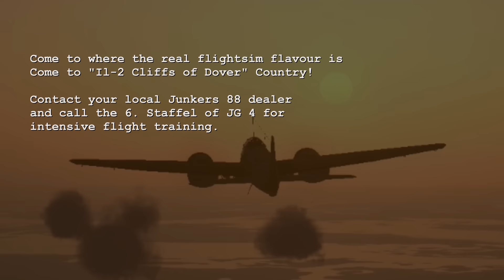Il-2 Cliffs of Dover Junkers Ju 88 movie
Come to where the real flightsim flavor is. Come to "Il-2 Cliffs of Dover"-Country.  The best flightsim of "the battle of britain". This video is made by the members of the 6. Staffel of JG 4 the largest german speaking Cliffs-Community. We Bomber Boys of the 6th are tired standing in the shadow of our 109 jockeys. Dogfights? Nice. But sneaking deep into enemy territory at 10 meters above the ground with 410 kph in the early morning fog can be even more thrilling... Thanks a lot to Hanseat, Lebano, King and Balthasar!